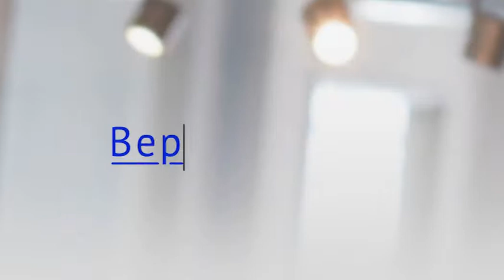Версификатор. Выпуск 157